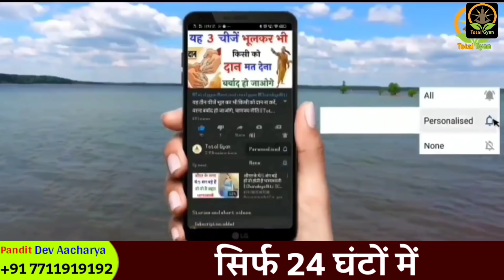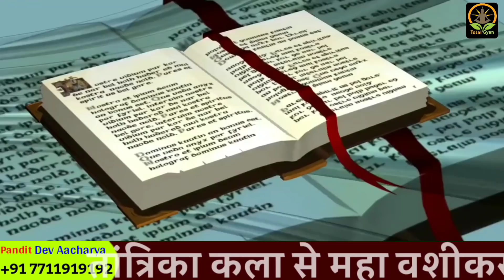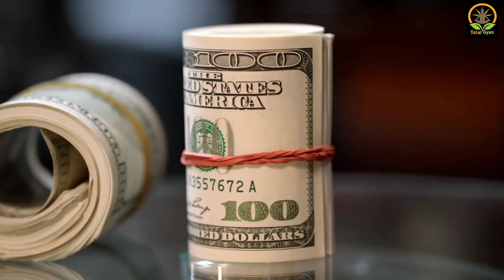VastuTips - होली के दिन ये चीज भूल कर भी दान ना करें - VastuShastra - Vastu Tips, Total Gyan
वास्तु शास्त्र , Vastu Shastra, Jyotish Shastra| Chanakya Neeti Motivational | Chanakya Niti full in hindi | Motivational Video | Roshan Zindagi